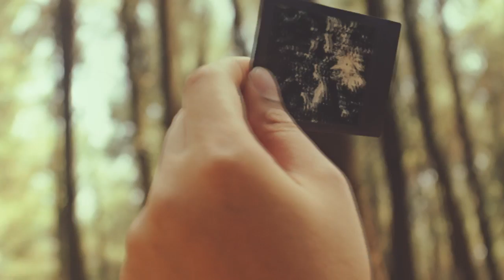Darryl Wezy - Automatic High [Official Music Video]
Music video by Darryl Wezy performing Automatic High. (C) 2012 Ivy League Music